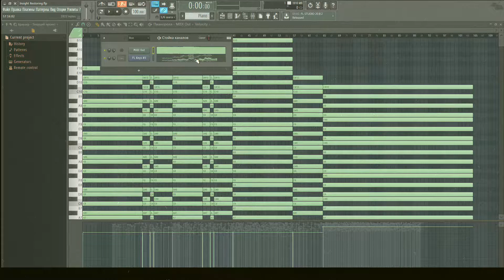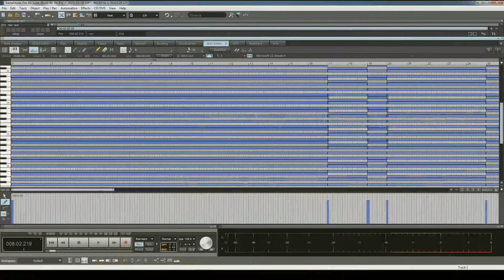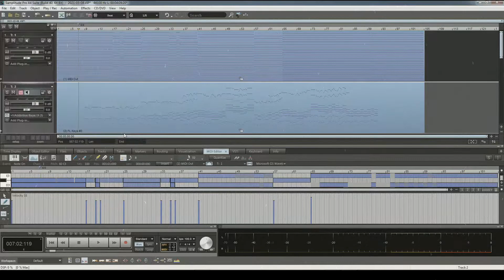Как экспортировать FL Studio проекты в Samplitude Pro?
В этом видео я буду показывать как просто можно экспортировать ваши Fl Studio  проекты  с ладом в секвенсор Samplitude. Это способ будет полезен тем кто не хочет писать лад в Samplitude или хочет экспортировать проект в миди формата для того, чтобы работать с ним в другом секвенсоре.

Внимание!!!
Это видео советую посмотреть до конца, особенно начинающим музыкантам.  Если были не понятны моменты, что я делал, поставьте на паузу или напишите в комментарий, я потом словами поясню, что в видео я  делал.

В данном видео была использована моя авторская музыка Early Spring.  Я её сочинил и свёл 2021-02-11  в секвенсоре Samplitude Pro X4 Suite.

Таймкоды
0:00 Вступление
0:15 Подготавливаем проект к экспорту и экспортируем в миди.
0:53 Перекидываем миди в Samplitude и настраиваем его для работы.
2:09 Заключение